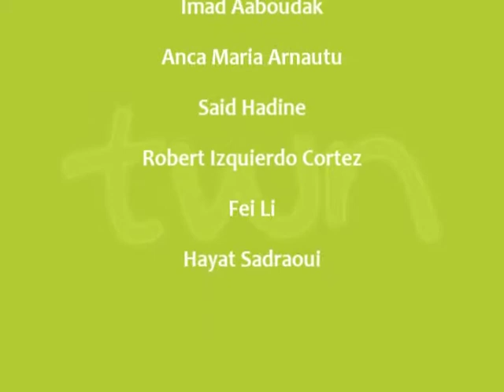TWN romeno quot. n. 213 di giovedì 22/09/11